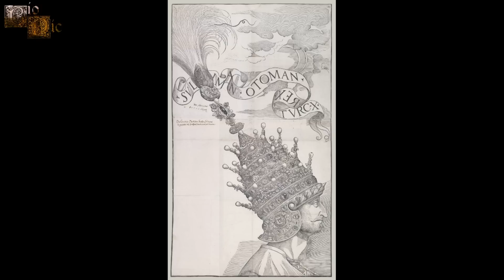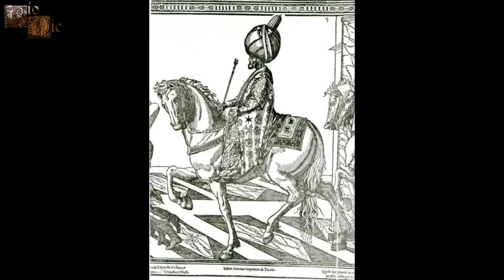Solimán el Magnífico, Sultán del Imperio Otomano, el hombre más temido por los reinos cristianos.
Solimán fue uno de los monarcas más importantes de su tiempo e intentó conquistar algunas partes de Europa para extender su gran imperio, también llegaría a conquistar ciertas  partes de Asia y se hizo con el control de algunas zonas del mediterráneo.  Éste sultán es sobre todo famoso por su gran historia de amor con su esposa, la sultana Hürrem, de la cual estuvo siempre muy enamorado.
El canal ya ha realizado las biografías de algunos de los personajes que salen en éste vídeo: